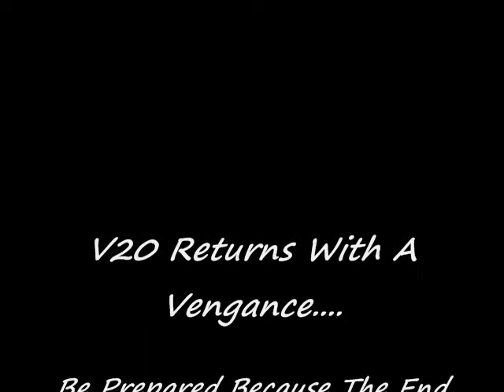The Return Of V20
The Return Of V20. Brad Cross Will Return Soon. Be Prepared.